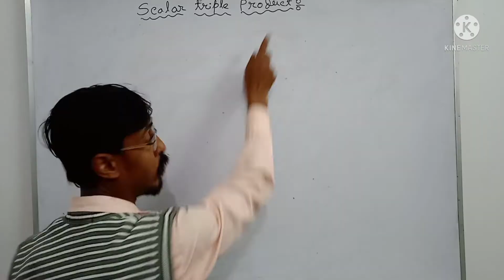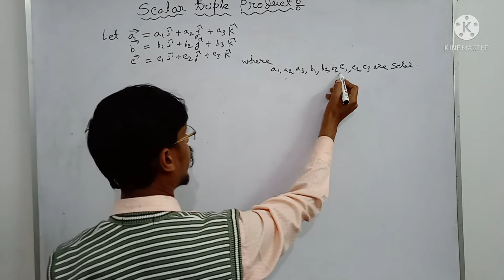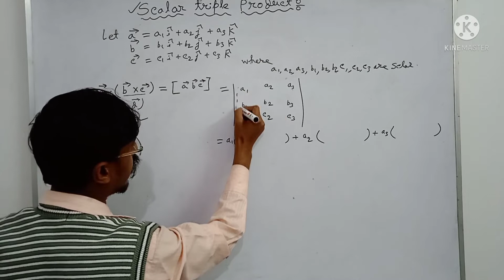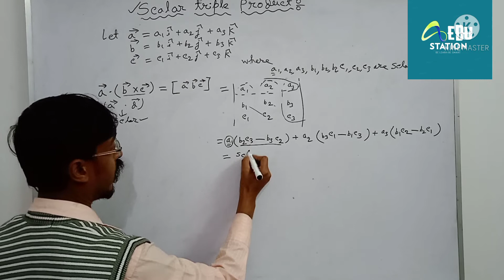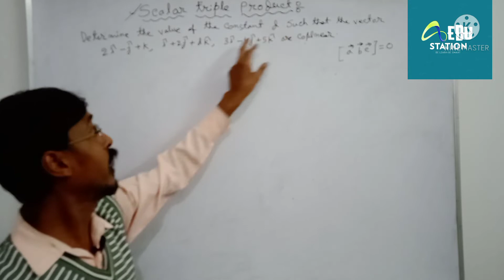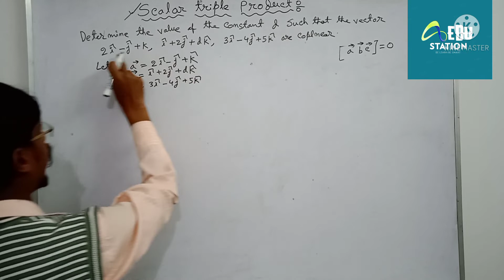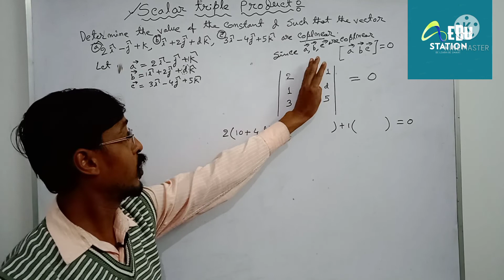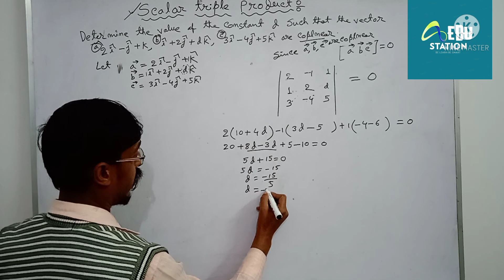SCALER TRIPLE PRODUCT